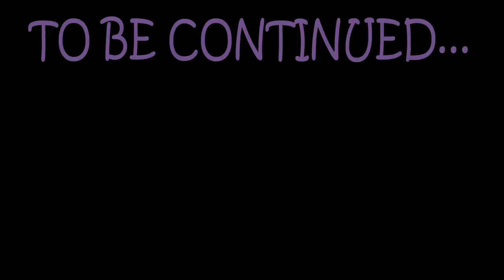"ZAVODILA" BUT EVERY TURN A NEW CHARACTER SINGS IT - FRIDAY NIGHT FUNKIN ANIMATION BY NEGOVNO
Zavodila But Different Characters Sing It | FNF Animation
Ruv meets a boyfriend and they have a battle
Animation about Friday Night Funkin mods

(FILLER)